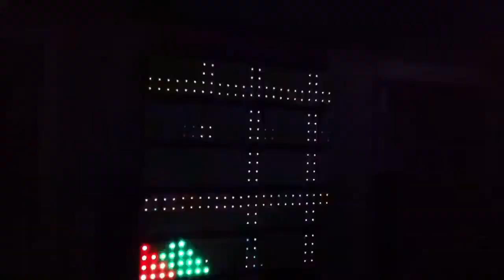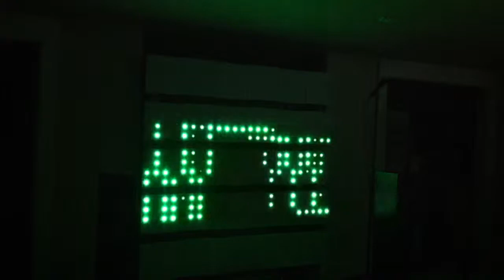More Matrix Fun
American DJ Flash Panel 16 LED 6x5 matrix, SubFocus "Rock It," Madrix Neo software